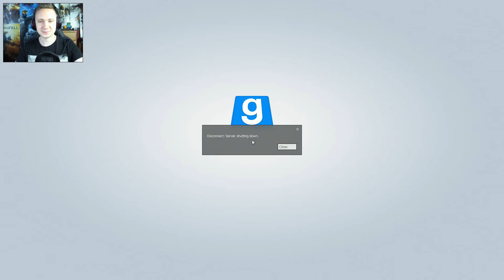Garry's Mod Po Polsku [#20] Tajna Krypta cz.1 /Bladii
Garry's Mod Po Polsku czyli seria, w które sam, bądź wspólnie z ekipą bawimy się w grze Garry's Mod. Gameplay Po Polsku z gry Garry's Mod czyli ogrom możliwości i miodnej zabawy.